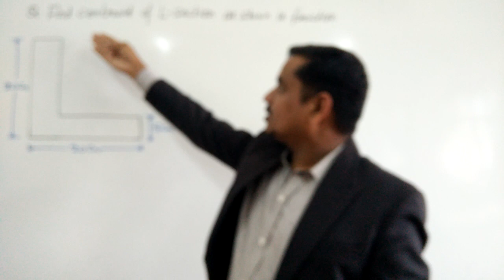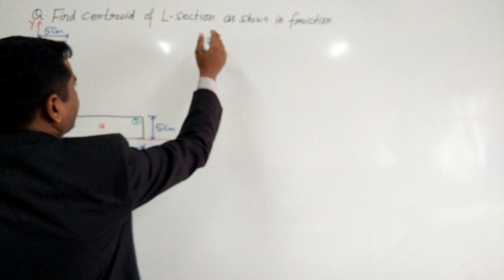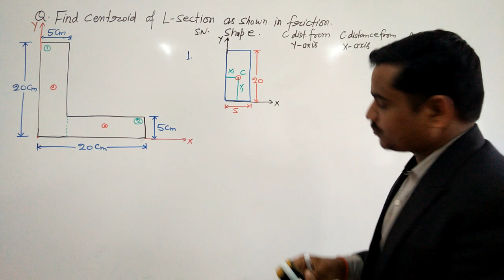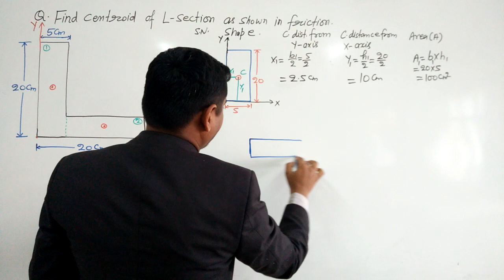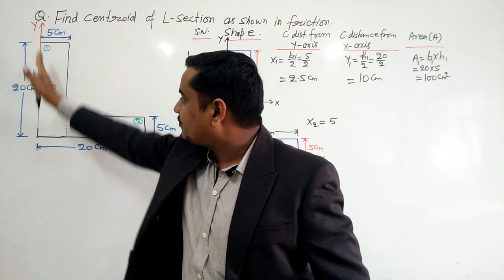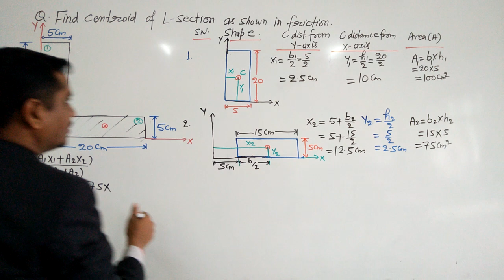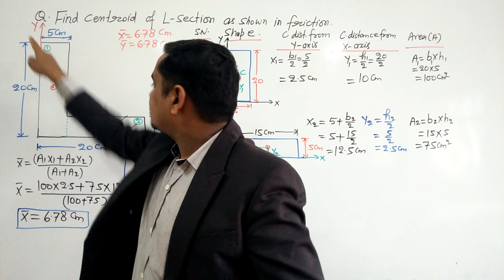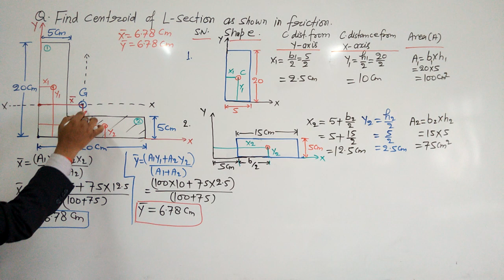Centroid of lamina (L-section) 02|| Engineering Mechanics|| Sumit Dwivedi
CENTROID
Link for Definition of Centroid, centre of gravity, centre of mass,